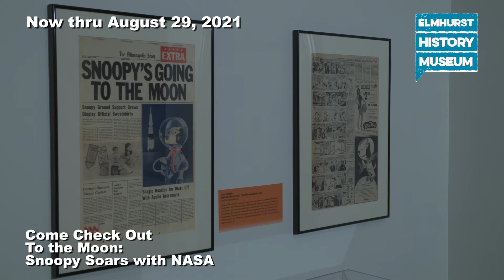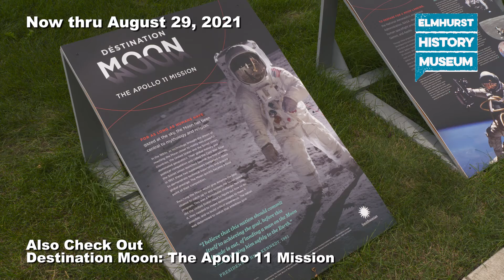Elmhurst History Museum Exhibits Now thru August 29th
Elmhurst History Museum Exhibits Now thru August 29th 2021
To the Moon Snoopy Soars with NASA
And
Destination Moon: The Apollo 11 Mission